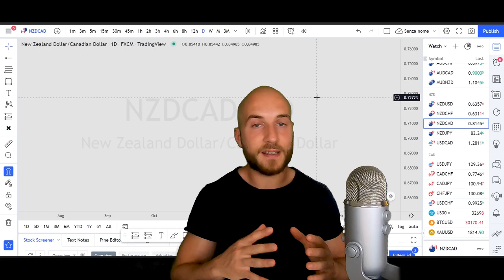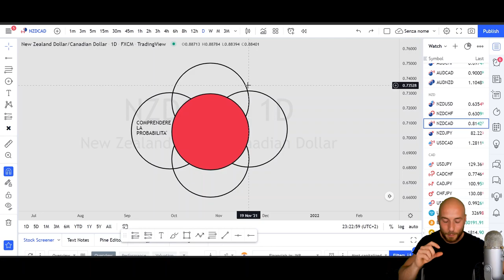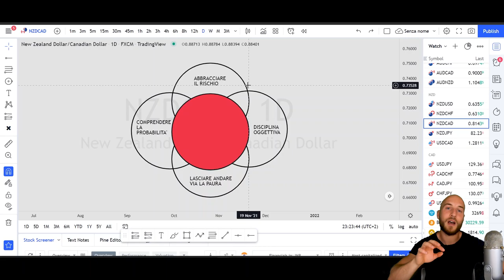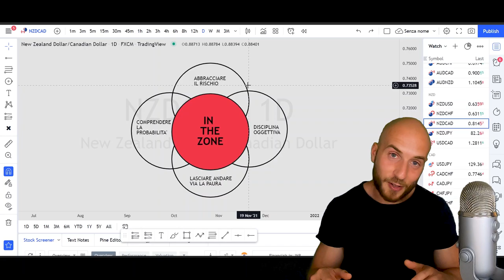Il metodo di Mark Douglas per ELIMINARE le emozioni dal tuo trading!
Trading in the zone è sicuramente un libro che tutti i traders dovrebbero leggere almeno una volta.

Io l'ho fatto ed ecco il mio riassunto !

Entra gratuitamente nella nostra community e interagisci con me e gli altri Funders! 🪅🪅🪅

3 mesi : ALLEFX50
6 mesi : ALLEFX100
12 mesi : ALLEFX200

5% di sconto e 110% di rimborso su ogni nuova challenge con The Funded Trader :

Fino a 30$ di sconto sulla piattaforma di analisi grafici usata: TradingView

Un Abbraccio

Dal tuo trader pelato di fiducia

Alle

Questo video NON è da intendersi come consiglio finanziario né come promozione di investimento o piattaforme di investimento. Si tratta semplicemente di miei pensieri e opinioni, che condivido con piacere con te a scopo educativo e di intrattenimento, nella certezza che spetterà sempre a te la decisione ultima di ogni tua scelta finanziaria.

Il 90% dei trader (se non di più) perde soldi sul mercato accertati di comprendere appieno ogni nozione e regola prima di iniziare.